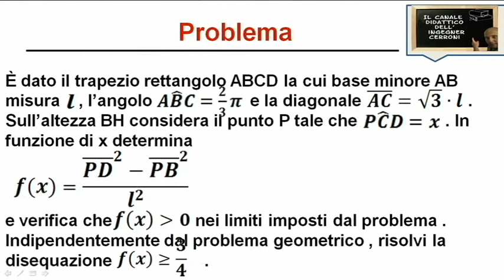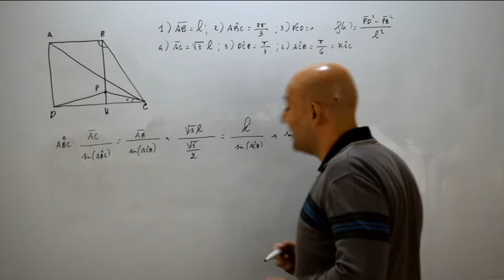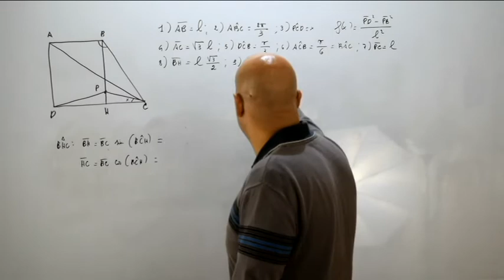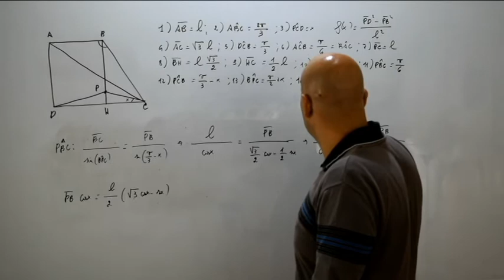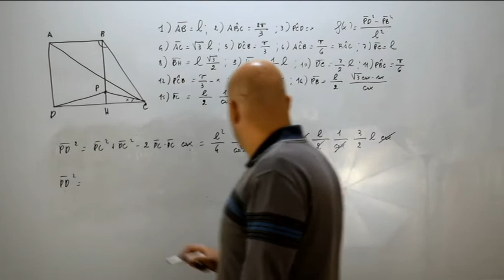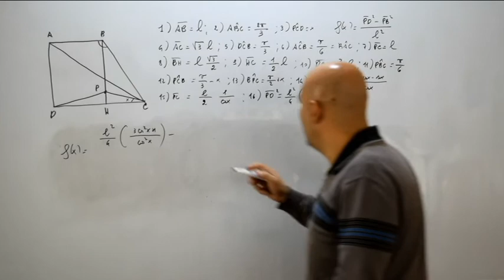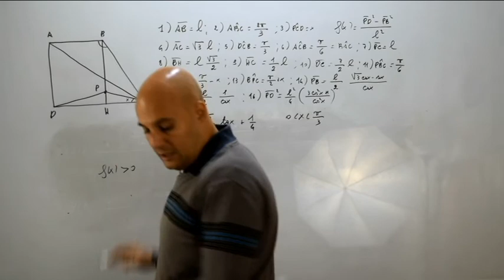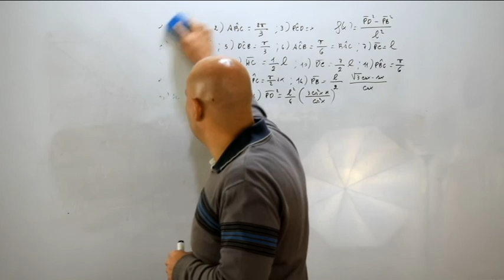Triangoli qualunque problemi con equazioni ( 152 )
Ventitreesimo ultimo video nel quale viene risolto un problema con equazioni riguardante un trapezio rettangolo facente parte della categoria triangoli qualunque del testo degli autori Bergamini - Trifone - Barozzi .